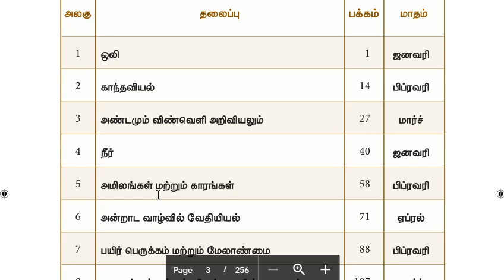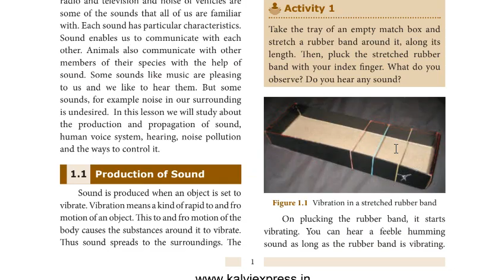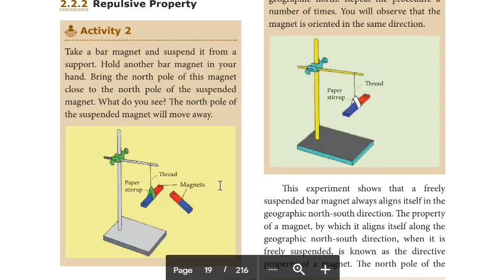8th Science | Social Science | Term 3 New Book | students World